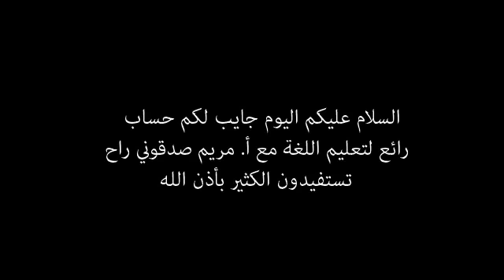تعليم اللغة الإنجليزية لجميع المستويات